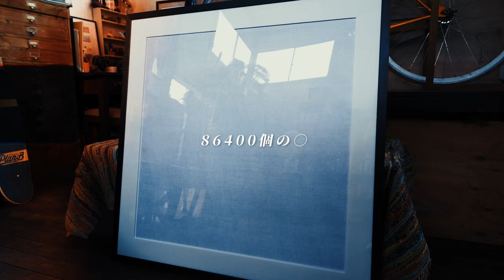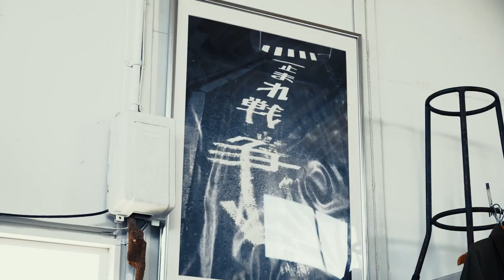増井岳人 - 縄文土器を再構築する彫刻家 / Meta Flower -The Way- Vlog #008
彫刻家・ラッパー、Meta Flowerが「人生」に会いに行くドキュメンタリーシリーズ-The Way- #008

今回ご出演いただいたのは 増井岳人 さんです。

►増井岳人
Sculptor
地元・神奈川に自作のアトリエを構える彼の制作に対する考えには、幼少期の粘土遊びや土器との出会いといった原体験が深く根差している。たとえば縄文土器の破片を集め、焼き固めてオブジェとして再構築するとき、その手は、途方もない時間を超えた過去の断片に触れ、そこに宿る精神を現代へと創造的に受け継いでいる。

►Staff
Director: LadyPurp
Cinematographer: Sei Yoshihara
Camera Assistant: Sho Kotegawa
Sound Design: BURUTAKA
Supervisor: Sho Kotegawa
Tittle Logo Design: Tasuku Innami